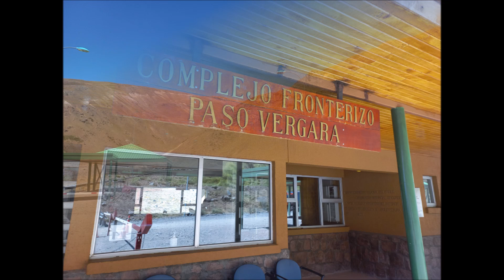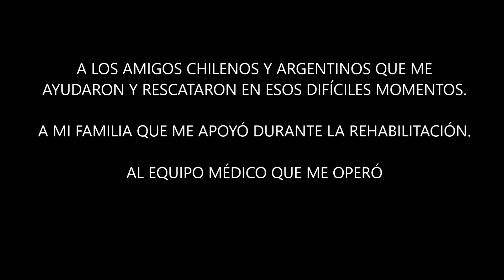Ruta Paso Vergara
Ruta realizada con la África Twin, en febrero de 2023, lamentablemente terminó antes de tiempo y en forma accidentada.